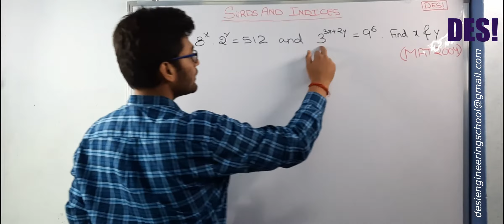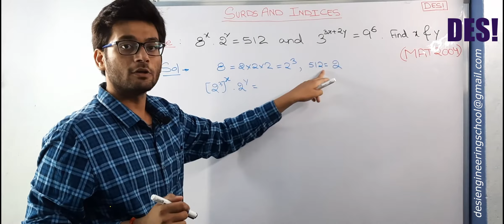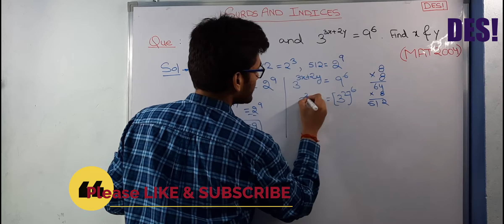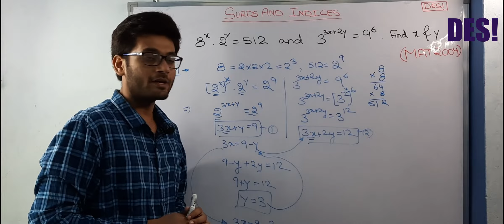Solve 8^x.2^y=512 and 3^(3x+2y)=9^6.Find X & Y.SURDS AND INDICES.For NDA ,RRB,TET,UPSC,GATE,MATetc.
DES!  Institute

Hello Friends Welcome to Des! Learning institute. Here we will make you to learn all questions of Aptitute and Reasoning FREE OF COST.Our motive is to make student learn concept and we will do it in our lectures with best of our knowledge.

In this video Ravi  and Satya Sir will make u to understand the concept of question through solution which will be helpful for u to unserstand the questions which were asked in GATE exam,Bank Exam,SSC,UPSC,CAT,AAI,SSB and various other state level examinations.
The topic of this video is SURDS AND INDICES which is one of the important topic asked in Various exams regularly .If you go through lecture u will be able to solve other problem based on the given concpet easily and effectively.

In exams Accuracy is more important with speed,so u will learn here the minimum concpet through which u will be able to solve various questions easily.

Below are the links for Questions based on other topics and concept feeely.